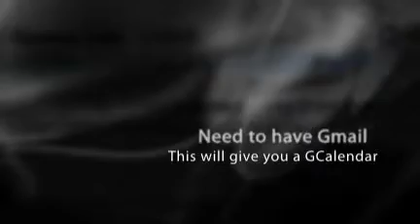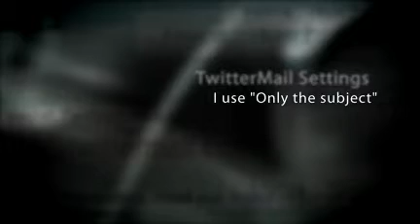Google Calendar to Twitter - How to get the most out of your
This video will show you the steps to have your Google Calendar automatically send out Tweets on Twitter.